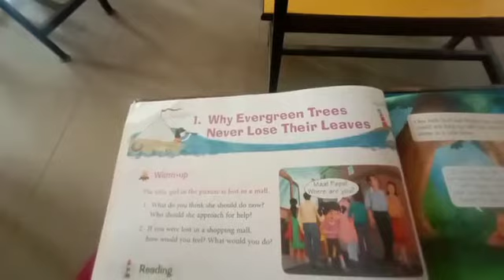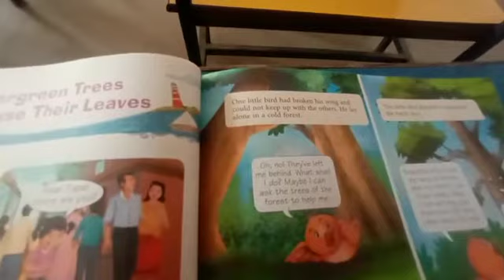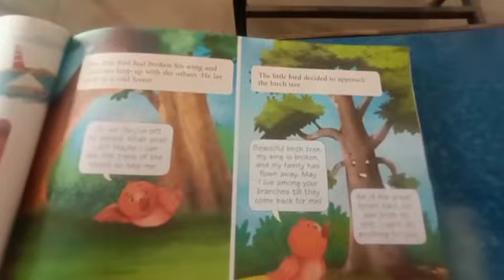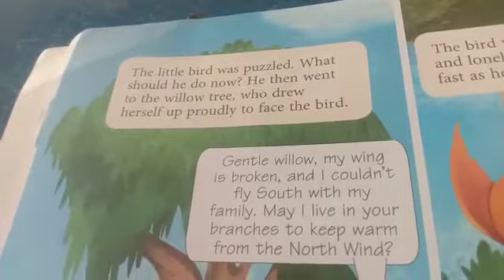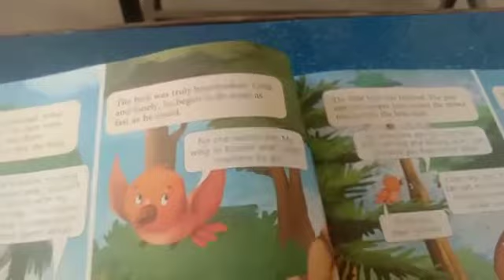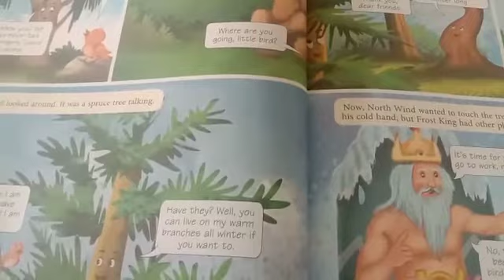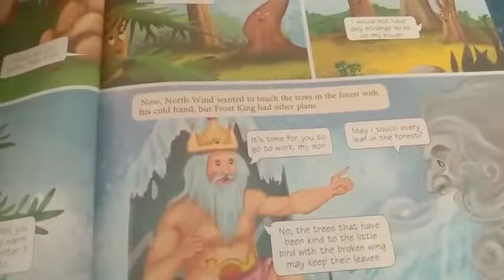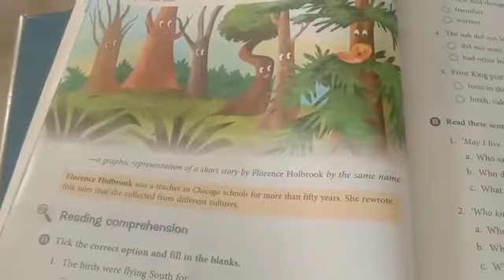Class5 bject EnglishCap-1Why evergreen trees never lose their leaves.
@simsofficial smart Indian Model School, Rampur